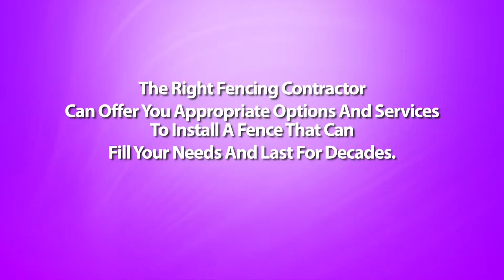Should I Build The Fence Myself or Hire A Louann Arkansas Fencing Contractor?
Louann Arkansas Fencing Contractor - Putting up fencing on your property is no small investment. Most homeowners which save on labor costs consider installing fences themselves. Is this a solid idea? The answer to this is both all depends.

Yes, because some homeowners do have the needed skills to tug off the job. And no, concerning really are some aspects to building fences which are better off left to the fence contractors.

If you've some exposure to carpentry, or are often good using your hands, you just might make this a successful do-it-yourself project. Not only do you save a lot on installation costs, you also get the satisfaction of accomplishing the job yourself.

Before you roll-up your sleeves and commence working though, it's best to consult with a contractor regarding how to go about with the whole thing. One in the disadvantages of installing your own personal fence is that you still need some basic expertise in fence building.

First, you have the design of fences to think about, and what fence materials are suitable for that design. You also have to devote a lot of time because of this endeavor. Building your fence after working hours is possible but the continuity in the project could possibly be affected and could lead to poor workmanship.

The more difficult part will be the digging of postholes that you should correctly spaced and properly leveled. Without these factors, your fence can come out crooked, badly constructed, and will not last as long while they should.

This is the place the experience of a fence contractor also comes in. If you hire one, you will not have to worry about one thing -- from the design of a fence to the post installations towards the actual putting up in the fences. You will be assured of a neatly and professionally installed fence without you lifting a finger. But then again, this arrangement can come out quite expensive.

There are also prefabricated fences which are really designed as do-it-yourself projects. Many of these types may be ordered online or coming from a home improvement shop, plus a matter of days, you will get your fencing materials together using the complete instructions for setting them up. With the help of an friend, you can find these fences installed successfully without much trouble. However, if you've your own fence design in your mind, or contain the materials readily available already, getting "ready made" fences is just not an option.

The easiest way around this dilemma is to have a compromise solution - that is, hire fences contractor for that more complicated steps, and do the rest with the work yourself. Since adding the posts is the toughest section of installing a fence, possess the experienced builders do that. You can also speak to your fence contractor for all those other aspects with the task that you simply are not quite confident with.

In finding this middle ground, you get the best of both worlds: the satisfaction of putting your handyman skills into action, as well as a well-built, professional looking fence that permitted you to save half the purchase price on labor costs.